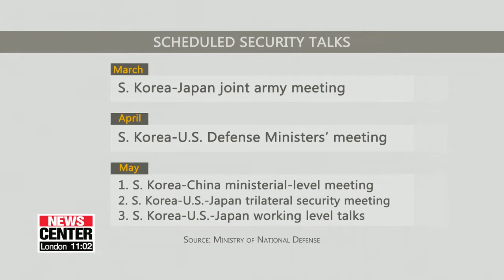Seoul's defense ministry unveiled plans to boost military ties with U.S., China and Japan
한미공조 강화, 한중 한일 군교류 본격화: 국방위 업무보고

The nation's Defense Ministry laid out plans to boost military ties with the U.S.
Seoul will also meet with China and Japan to try and patch up strained relations through increased dialogue.
Kim Ji-yeon fill us in.
At a briefing held at the National Defense Committee on Monday, Minister of National Defense Jeong Kyeong-doo said he plans to hold a meeting in Washington with the U.S. defense chief early next month.
Minister Jeong and acting U.S. Secretary of Defense Patrick Shanahan are expected to touch on pending issues such as the transfer of wartime operational control.
 Another highly anticipated topic are the combined military drills later this year and the allies' latest Dong Maeng joint exercise, which replaced the Key Resolve command post exercise.
They are also expected to discuss the security situation of the Korean peninsula post the Hanoi summit... and come up with follow-up measures.
 South Korea is also having a joint army meeting with Japan this month.
This will be followed by a Seoul-Washington-Tokyo trilateral security meeting in May, with working-level talks also scheduled, which will likely focus on resolving strained Seoul-Tokyo ties  stemming from naval disputes due to Tokyo's claims that a South Korean warship had used its targeting radar to lock onto a Japanese patrol plane.
 The defense ministry also announced a ministerial-level meeting with China to take place for the first time in over a year-and-a-half in May... as part of efforts to promote communication and normalize relations after a diplomatic row stemming from Beijing's opposition to Seoul's decision to deploy the U.S. THAAD missile defense system.
South Korea and China will also hold a ceremony on April 3 to repatriate Chinese soldiers killed in the Korean War.
Regarding the North, the defense ministry says it'll hold working-level talks with its North Korean counterpart about carrying out the joint statement from the inter-Korean summit last September.
On whether North Korea is working on its nuclear programs, Minister Jeong said that South Korea is keeping a close watch on places in the North  including the Dongchang-ri missile engine testing site.
He said it's too soon to say that suspected activity there is preparation for a missile test.